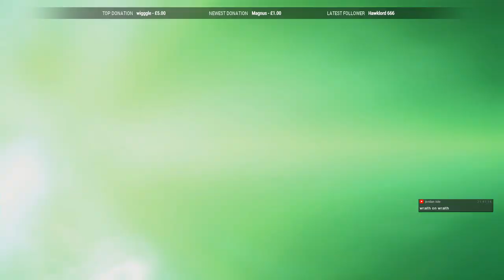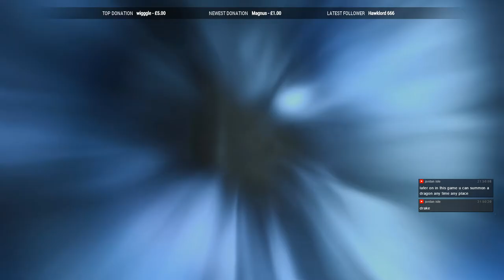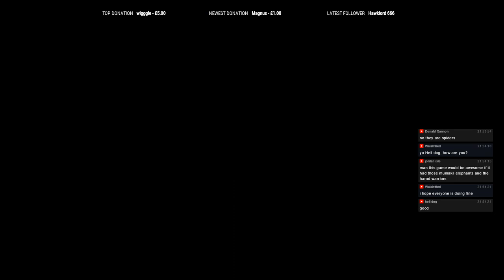Middle-Earth: Shadow of War Playthrough - #17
Part 17:
Stream #4, Part 4.

This is the end of Act 1.  We have a small gap coming up - no episode tomorrow because there haven't been any streams for a few weeks.

Picking up after the events of the last game, this is the continuation of Talion's saga. Celebrimbor has created a new ring, but the pair didn't expect Shelob's interferance.

Middle Earth: Shadow of War is an open world action sandbox from Monolith Productions. Mechanics very similar to games like the recent Batman series, Assassin's Creed, Hand of Fate, and so on. Batman's Creed of the Rings if you like.

This series is being livestreamed, and then split into episodes afterwards. I'll try to make the cuts etc sensible but that may not always be possible.

In this playlist we're going to be running through the story mode, as completely as I can, but without any walkthrough or guide to help.  We have all of the DLC, but will not be partaking in the microtransactions at all. Only loot boxes given through gameplay will be used.
The game mechanics don't seem too involved, and it doesn't strike me that there is anything missable so this should be a possible 100% run, in time.

Any one of those can be a great help!